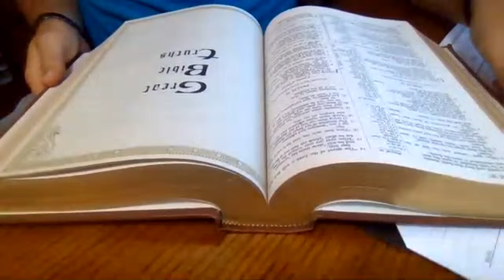Great Bible Truth: Blessed Are The Righteous